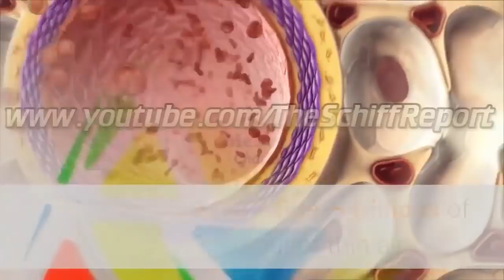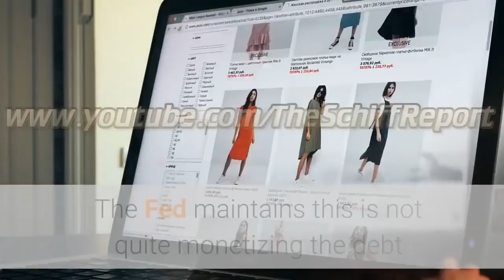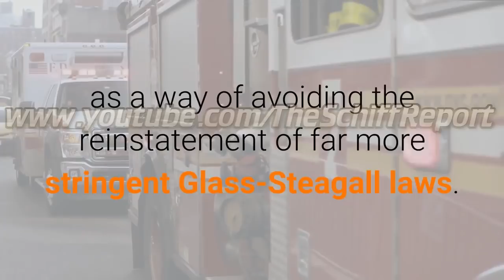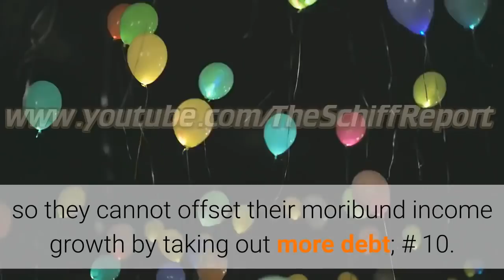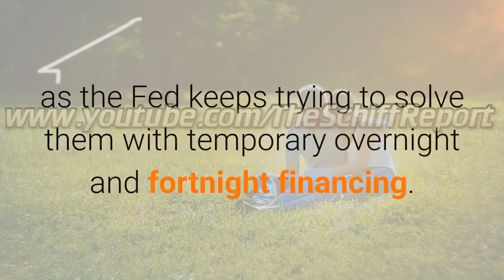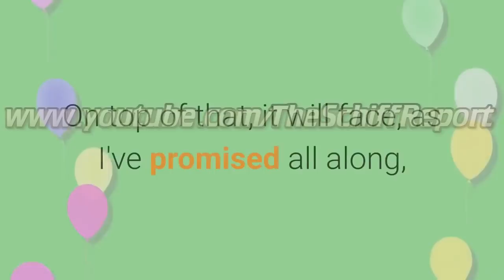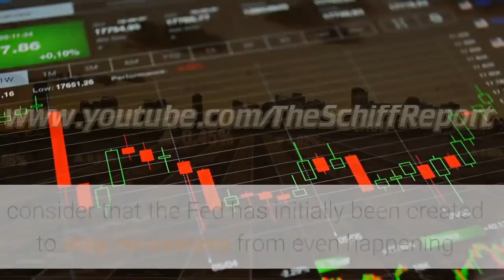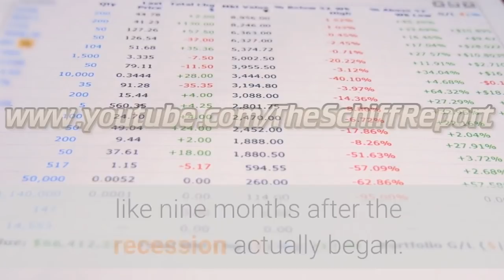What's coming in 2022 is The Greatest Depression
What's coming is not a Recession , but The Greatest Depression
What's coming is not Recession 2.0 , but The Greatest Depression
n the first few years after the 2008 economic crisis, a great deal of political attention and energy was focused on continuing financial problems. The Obama stimulus was too small, and it was followed by tons of austerity after Republicans swept the 2010 midterms, so unemployment came down with grinding slowness. But as unemployment has finally reached something like normal levels — and as the ongoing catastrophe of the Trump presidency has consumed everyone's attention — possible economic under-performance has faded from view.
But the problems are still there — indeed, in some ways things are actually getting worse. The Great Recession never fully ended.